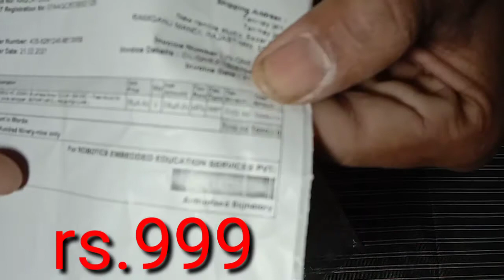Drone motor unboxing (purchase Amazon)dk_technical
Drone motor unboxing purch Drone motor kahan se purchase Karen Karen Flipkart purchase Drone motor Amazon purchase Flipkart DK technical#DK technical 2200kv